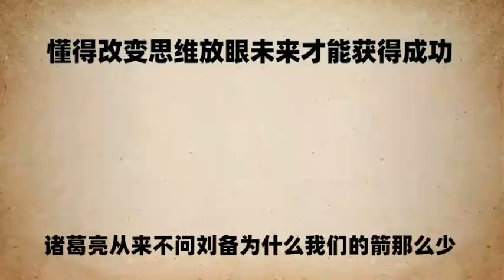懂得改变思维，放眼未来先行动，你就赢在了成功的起跑线